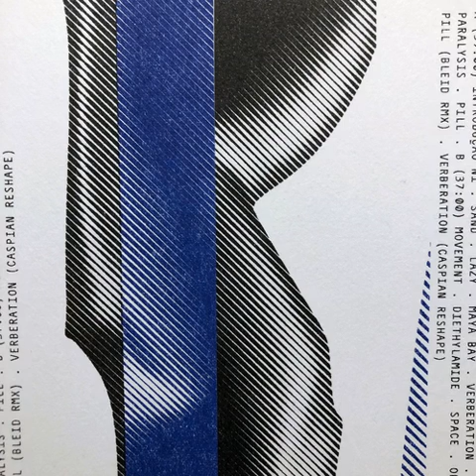TROPIC NOIR - Sand